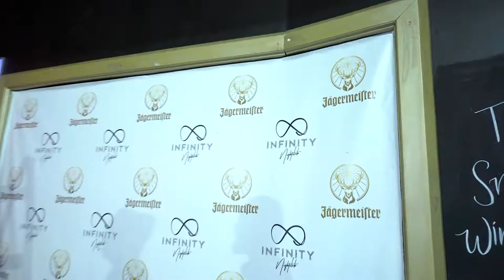My Rehearsal and Performance Vlog #1 (ZMA)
Had a great time filming and editing this!

First Vlog I've made, filmed this back in 2021 for our show (Chur the Vibes gig) with the GHOSTLIKE crew.

In this video you'll get a glimpse of each member and some good moments!

Much Love!

Comment on what more you'd like to see!